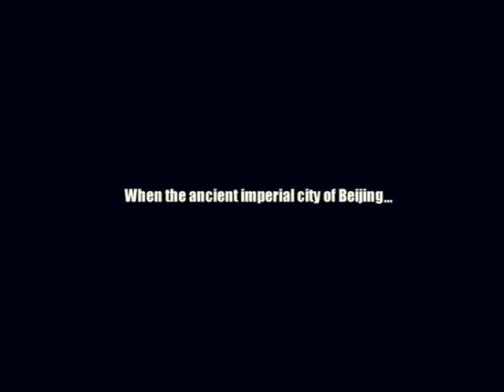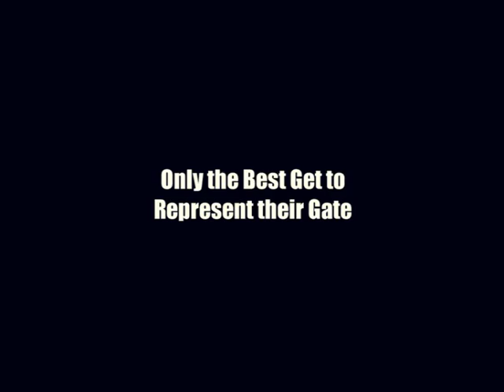NIKE BASKETBALL EVENT 'BATTLE OF THE 9 GATES' Case Study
Agency: DMG Media, Beijing, PRC